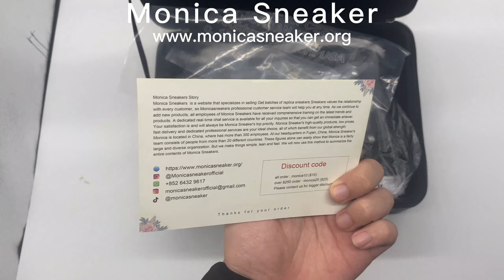LV air jordan 1 X off white from monicasneaker.org